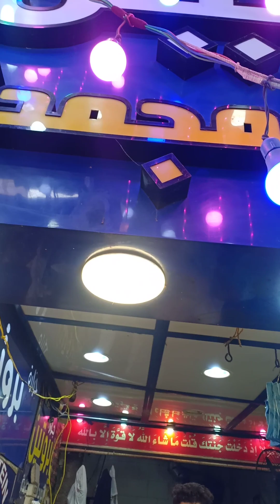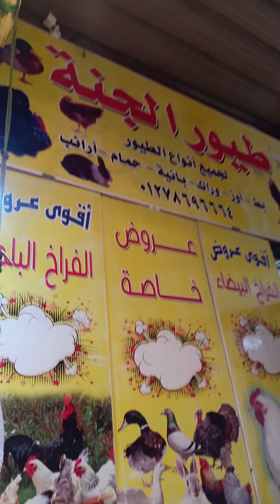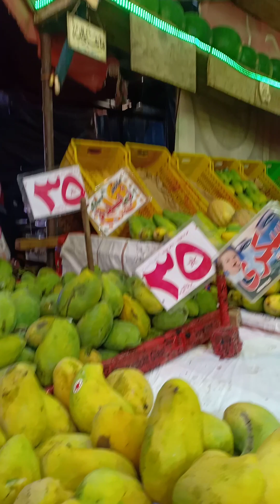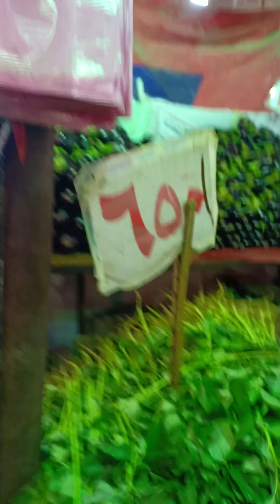اسعار السمك والخضار والفواكه فى سوق الهانوفيل بالعجمي